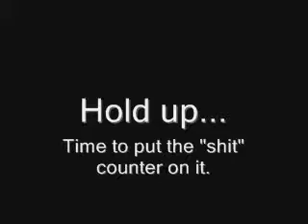Pizza Friday Reunion!!!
I FOUND THE VID! IT RETURNS!